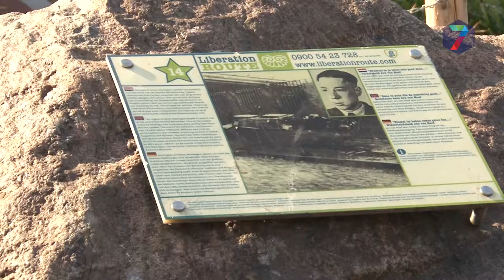Gedenksteen Jan van Hoof ligt eindelijk op de goede plaats